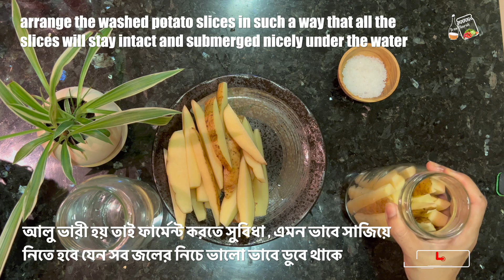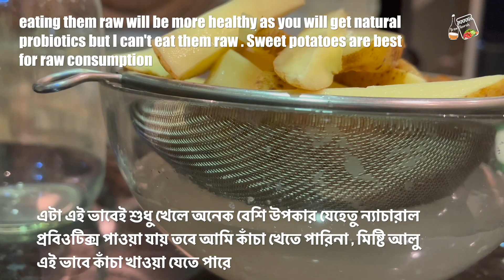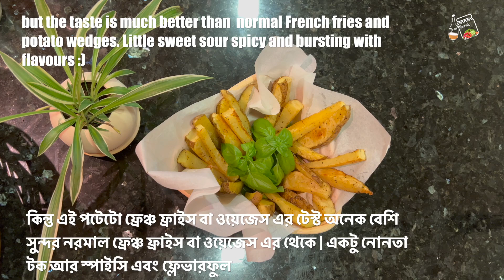Healthy Potato Wedges ! || Fermented Potato || সবচেয়ে হেলথি পটেটো ফ্রাইস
Dear Friends!,
Today I have shown how you can make the most tasty and healthy potato fries / wedges at home itself. By fermenting the potatoes will be with less starch, sugar and acrylamide hence it's the best option for you potato lovers & perfect snacks for your Children .